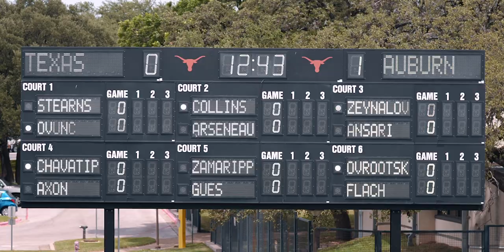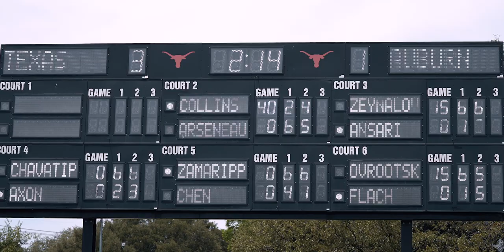Texas Women's Tennis vs Auburn NCAA Third Round Highlights [May 13, 2022]